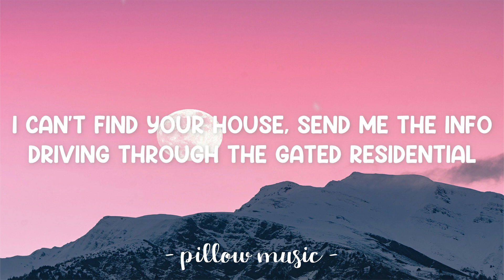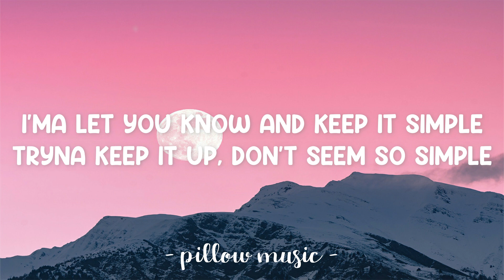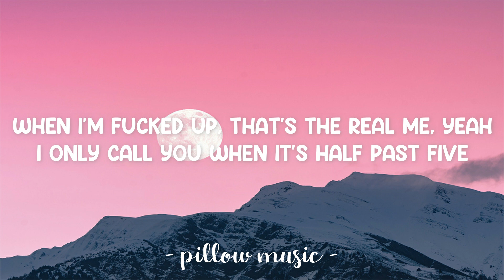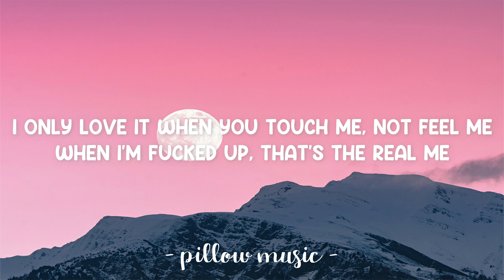The Hills - The Weeknd (Lyrics) 🎵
Lyrics video for "The Hills" by The Weeknd.